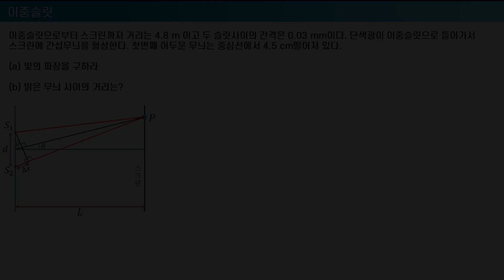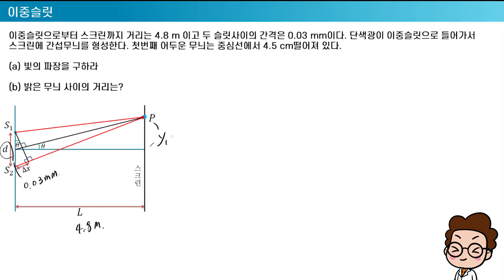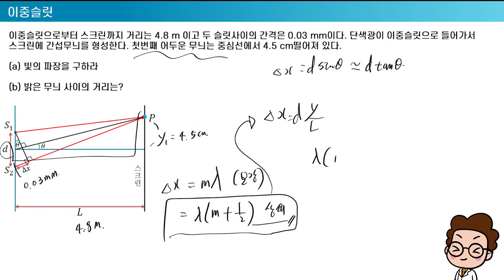간섭과 회절(적용편) // 파장의 길이 차이를 이해해서 유도하라!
빛의 파동학- 간섭과 회절(개념편)

00:00 하이라이트
00:20 인트로
00:30 이중슬릿 예제
06:21 얇은 막 예제
11:07 아웃트로

민식햄 아카데미 대학 물리학 강의 소개 (일반물리학)
- 처음 배워도 누구나 대학물리 A+ 가능
- 복잡한 물리 공식 외울 필요없다.
- 한 가지 방법으로 모든 유형 문제 풀이 가능
- 개념이 통달되어 다른 역학 공부에 연결되어 도움이 됨.